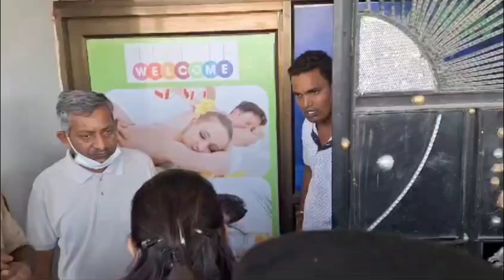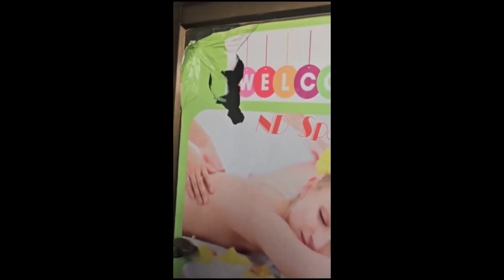बाड़मेर की कलक्टर आईएएस टीना डाबी ने एक स्पा सेंटर पर की रेड फिर किस हालात में मिले युवक युवतियां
राजस्थान के बाड़मेर की कलेक्टर टीना डाबी एक बार फिर सुर्खियों में हैं। सफाई अभियान में जुटीं कलेक्टर टीना डाबी ने अचानक शहर के एक स्पा सेंटर पर छापा मार दिया। इस दौरान वहां से 4 लड़कियों और दो लड़कों को पुलिस ने आपत्तिजनक हालत में पकड़ा है। डाबी के स्पा सेंटर में पहुंचते ही भगदड़ मच गई। लोग इधर-उधर भागने लगे। इसका वीडियो भी सोशल मीडिया पर वायरल हो रहा है नवो बाड़मेर अभियान के तहत शहर के चौहटन चौराहे से चामुंडा चौराहे तक सफाई अभियान चलाया जा रहा था। नेशनल हाईवे 68 के किनारे जैसे ही प्रशासनिक अधिकारी चामुंडा चौराहे के पास पहुंचे। अचानक एक स्पा सेंटर के संचालक ने हड़बड़ाकर दरवाजा बंद कर दिया। यह देखकर कलेक्टर को शक हुआ तो अधिकारियों के साथ वह स्पा सेंटर पर पहुंच गई। उन्होंने दरवाजा खोलने को कहा लेकिन ऐसा नहीं किया गया।काफी देर तक जब संचालक ने दरवाजा नहीं खोला तो गेट तोड़कर अधिकारी अंदर पहुंचे। इसके बाद स्पा सेंटर में लड़के-लड़कियां इधर-उधर भागने लगे। लड़कियों ने अपना चेहरा तौलिए से ढंक लिया तो एक लड़की फूट-फूटकर रोने लगी। स्पा सेंटर के अलग-अलग कमरों से 6 लड़के-लड़कियां पकड़े गए। पुलिस इन्हें कोतवाली ले गई।